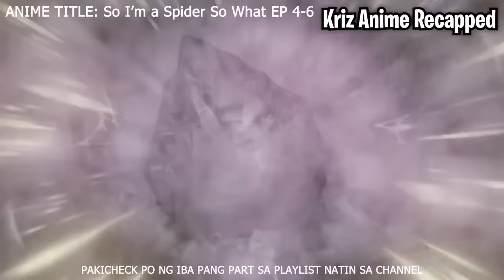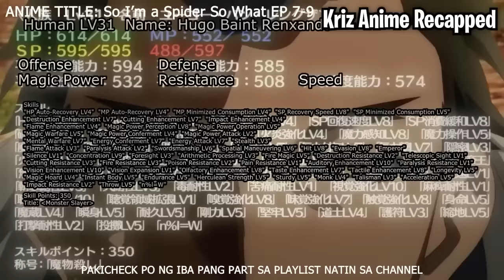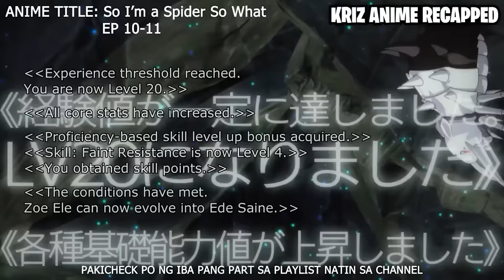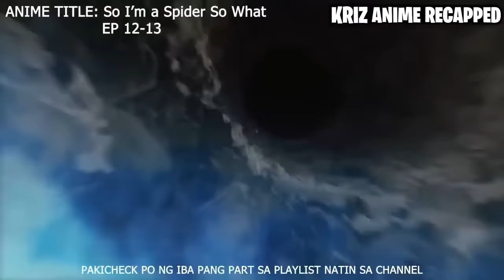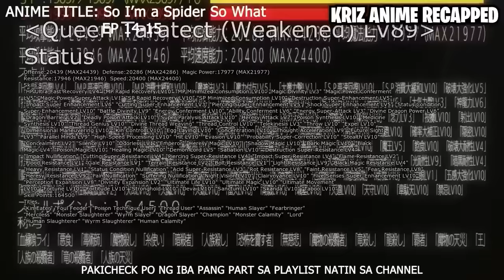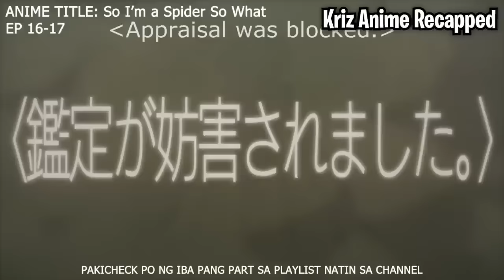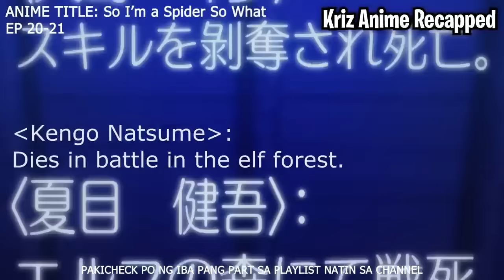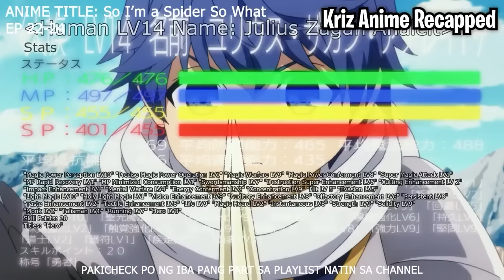(FULL) NA REINCARNATE SYANG ISANG GAGAMBA SUBALIT ISA PALANG KINATATAKUTANG LEGENDARY MONSTER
TITLE:  SoI'mASpiderSoWhat? Full Season 1

Anime 2022, animereaction, animerecaptagalog, tagaloganimerecaps,
animereview, animeexplainedtagalog, pinoyanimerecaps, tagalogmovierecaps,
new anime 2022, animelover, animerecaps, animeedit, anime tagalog,
anime recap reincarnation, anime recap sus, anime recap overpowered

Onii-ChanTagalogAnime
recap candy